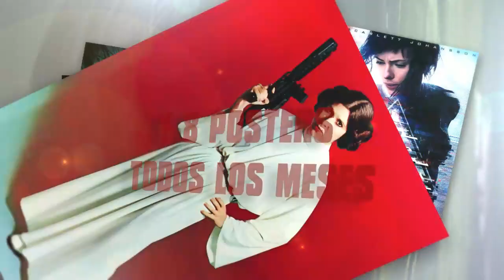Discurso de Miguel Juan Payán recogiendo la Medalla CEC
Discurso de Miguel Juan Payán recogiendo la Medalla a la labor periodística: al periodista, escritor y profesor en los premios del Círculo de Escritores Cinematográficos

ACCIÓN todos los meses en tu quioscos o bien si no la encuentras leela donde y cuando tu quieras en tu PC, MAC o Tablet gracias a @zinio